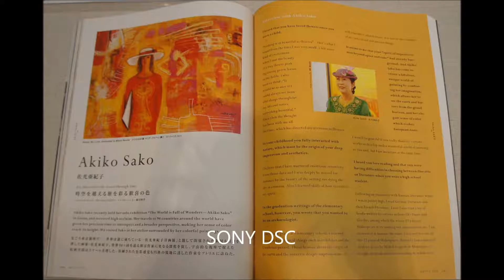Der Regenschauer Doji Morita Gemälde Akiko Sako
画家佐光亜紀子さんの個展終了後のご挨拶

　　個展が終わって

　去年の東京銀座での個展に続き、今年10月11日‐17日の名古屋三越七階特選画廊での個展は、
『花たちは歌い‐夢みる』、というタイトルで、花と、私が旅した思い出の風景として発表致しました。
ここ二年間で描いた近作展です。30点の出展です。
　明るい絵を描きたいと、いつもこころに思っているのですが、明るさを追求することは、ともすると軽さに繋がってしまいますので、"明るくて、力強く、生きる悦びを感じさせる絵"であって欲しいと思って表現しています。
　今回、歌を詠んでいる友人が、私の個展に来て、詠んでくれた歌は、とても私を勇気ずけてくれるものでした。

　　　　　　描かれし　花の力よ　うたかたの
　　　　　　　　　　　　　　　　　　　　　　露の如くに　愁ひ消えさる

　いつもお天気だけは当てたねと云われる私の個展ですが、今年は何を血迷ったのか、遅い台風の影響で二日間雨でしたが、新しい出会いと再会の花が、会場一杯に美しく咲いて、次なる新しい創作意欲へと繋がりました。
　楽しい実り多い個展でした。

　　　　　－－花たちと－－
８０数カ国となり、たくさんの個展開催の機会にも恵まれました。
〒４１０４－００６１
■■佐光亜紀子さんのホームページアドレスはこちらです。こちらに絵のタイトルも書いてあります。

▲現在の製作者である私は日本文学作品や映画音楽と佐光亜紀子さんの作品に夢中です。その結果がこういうユーチューブとして結晶した次第です。
注　このユーチューブはある一人のファンが作製したもので、問題が発生した場合には、画伯佐光亜紀子さんとは全く関係ありませんのでご了承願います。　作成者より
▲現在、なぜ佐光亜紀子さんの絵画と森田童子さんの曲が合成されているかと言うと、これはひとえに現在の製作者の精神状態に依存しております。それ以外の説明は存在しません。お詫びにかえて。
そしてなぜタイトルをドイツ語で書くようなおかしなことをしているかと申しますと、世界にもこの素晴らしい絵画と音楽家の存在をさらに知らせたいからです。わたしにはこのドイツ語圏でしかほかに操れる言語はありませんが。最近はクロアチア出身の詩人の末裔とコンタクトがあり、そちらのユーチューブも計画中で、一部はすでに英語で公にしております。彼らにも日本の素晴らしい文化をもっと伝えてあげたい。

Das Sanatorium Doji Morita  Gemälde Akiko Sako

Das Porträt von Reiko Doji Morita　Gemaelde Akiko Sako

Erklären Sie, Oberst Grün !  Doji Morita  Gemälde Akiko Sako

Die Reaktion auf Destillation!   Doji Morita  Gemälde Akiko Sako

Sentimental Street　Doji Morita  Gemälde Akiko Sako

Die blaue Nacht　Doji Morita  Gemälde Akiko Sako